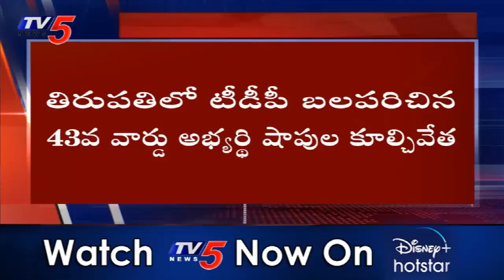అంతులేకుండా వైసీపీ అరాచకాలు: Municipal Officers Demolishes TDP Candidate Shop With YCP Support | TV5